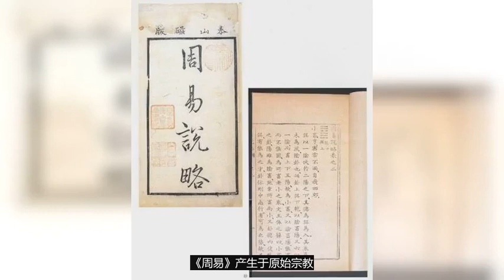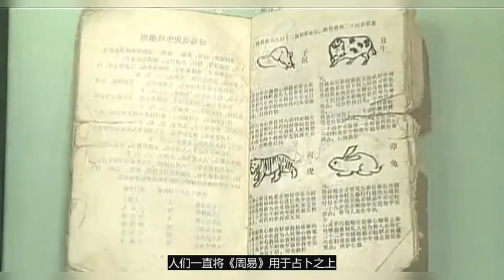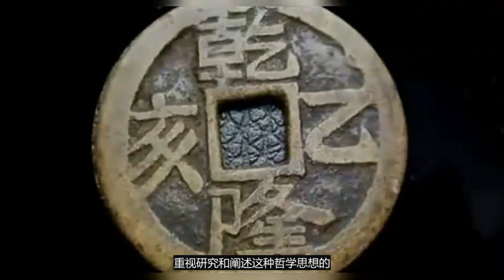易学有哪些流派？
《周易》产生于原始宗教，又具有哲学内容，这种双重身份决定了后世对《易》学形成了义理、象数两大派别